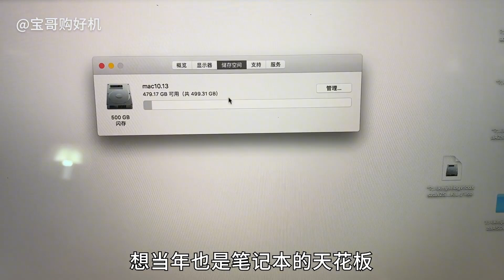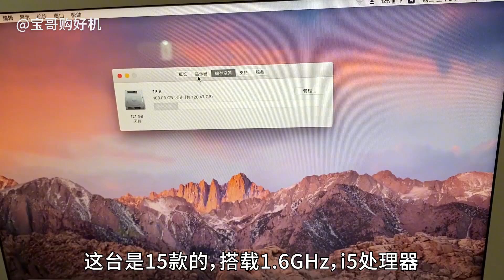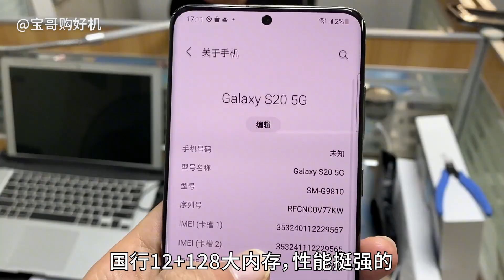ENG SUB 曾经售价1万5千元的苹果 MacBook Pro，如今三四千元堆满档口，这你能忍？